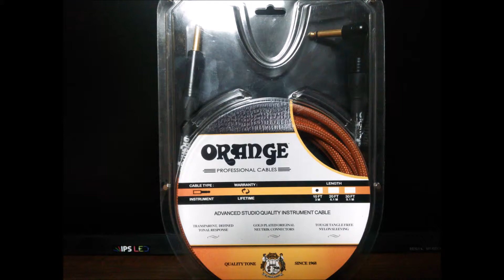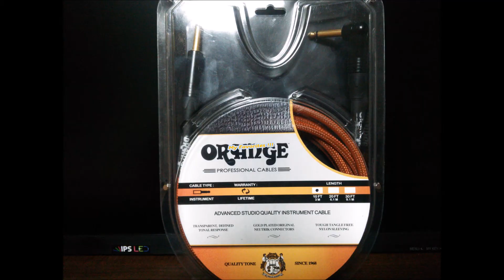ORANGE cable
Goooood !!!